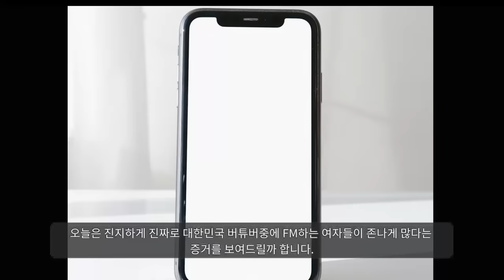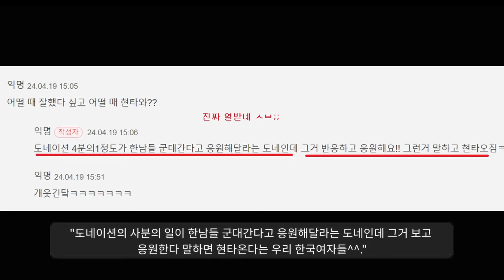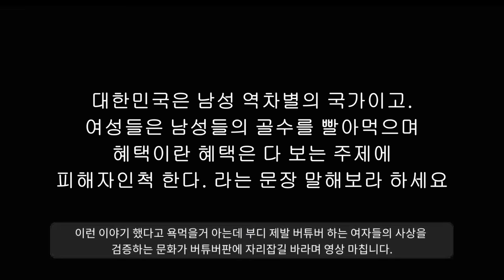"여성시대 하는 버튜버 저격"